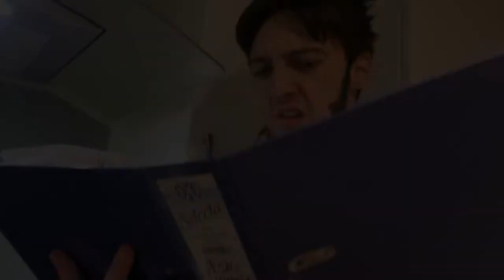Mealtime Movies 3: School of Wok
If you liked this video and would like to donate to the artists who created it, please follow this

Written, Directed by, and Starring Allie Munro (Insta: @alliemunro)  and Aaron Dart ( @aarondart94 )
with some Puns and Graphics by Tom Munro ( @tomhmunro )